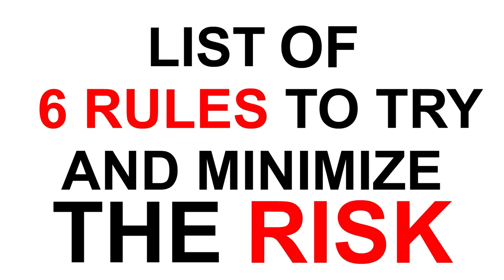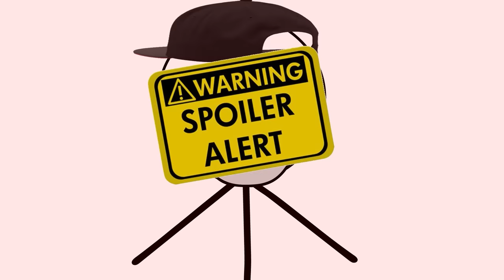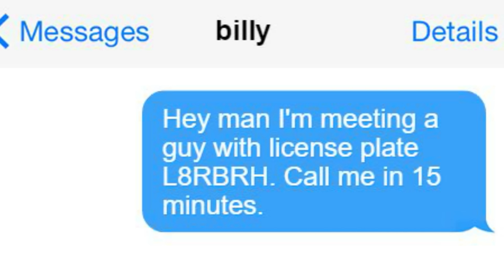I Got Robbed While Dealing The Plug